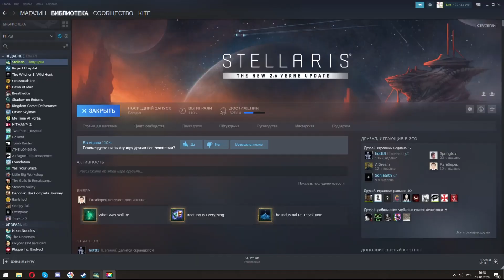Перелом в войне - Stellaris #15 | Прохождение на русском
Высшее искусство военачальника — покорить врага без единого сражения. С дополнением Stellaris: Federations вы сможете достичь абсолютной дипломатической власти над галактикой. Используйте все возможные и невозможные средства, чтобы получить преимущество как над союзниками, так и над врагами. Убеждайте, манипулируйте и захватывайте власть без единого выстрела.